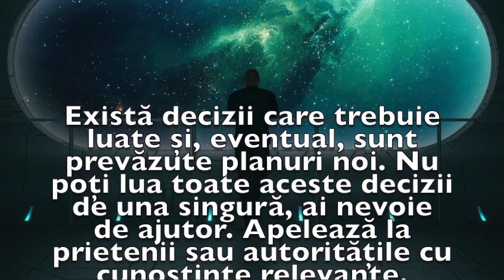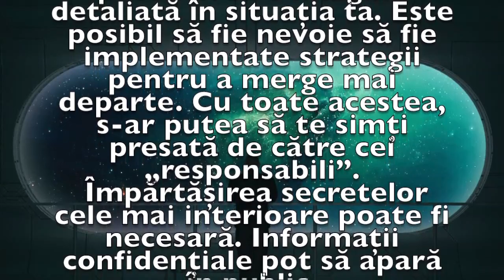Previziunea zilei de 11 Ianuarie